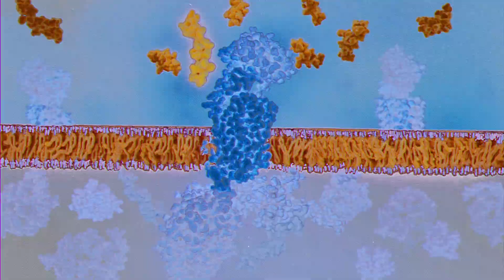How Ketones Supercharge Your Brain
In this episode of Decoding Health, we explore the role of carbohydrates in energy production and the effects of eliminating them in a keto diet. We discuss how ketones function as an alternative fuel source compared to glucose and examine the unique ways a keto diet can impact energy levels and overall well-being.

Step into the world of Decoding Health, where Dr. Urban A. Kiernan and renowned experts delve into a myriad of fields, unraveling the complexities of science and its practical applications in our daily health. This show is committed to illuminating topics ranging from personal health and wellness to cutting-edge biopharmaceutical advancements and beyond.

Foresight Chiropractic: Maximizing human performance through regular spine care. Mention this podcast when you schedule to get a free consultation and discounted nervous system exam

Restore Health: Revitalize Your Performance. Unlock your athletic potential with Restore Health AZ. Our Restorative Injection Therapy and Anti-Aging Precision Medicine rebuilds your health naturally. Visit Restorehealthaz.com to take their pain quiz and get a free 10-minute consult with an expert.

iMetabolic Biopharma Corporation: Together, we can be the next stage in developing a revolutionary approach to drug discovery.  We give communities the opportunity to invest in their own health as we improve how drugs are discovered to make them more effective and affordable. to learn more.

Dr. Urban A. Kiernan holds a Ph.D. Bio-Analytical Chemistry from Arizona State University. His use of the title "doctor" or "Dr." is in relation to himself and solely refers to that degree as an expert who has significantly contributed to his specific field of science. This video is for general informational purposes only. It should not be used to self-diagnose and it is not a substitute for a medical exam, cure, treatment, diagnosis, and prescription or recommendation. He does not hold any license or credentials for clinical/patient care and any information provided does not create a doctor-patient relationship between Dr. Urban A. Kiernan and you. You should not make any change in your health regimen or diet before first consulting a physician, or equivalent licensed medical provider, and obtain a medical exam, diagnosis, and other recommendations. Always seek the advice of a physician or other qualified health provider with any questions you may have regarding a medical condition and establishment of treatment plan.

Join us each week for an enlightening journey through the realms of science and discover the incredible tools that can enhance your everyday life.